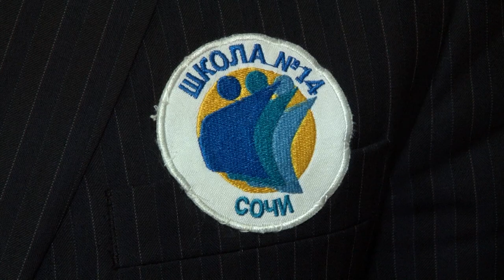Урок мужества для сочинских школьников провел Герой России. Новости Эфкате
«Воинский долг — честь и судьба». В Сочи сегодня в рамках краевого патриотического месячника прошли уроки мужества. В 14-ой школе в Завокзальном районе сегодня встречали высокого гостя — Героя России Павла Сюткина. Кстати, ветеран Великой Отечественной — частый гость в этой школе.

Павел Сюткин - почетный и самый желанный гость в 14-ой школе. Пример для каждого, говорят школьники. Павел Сюткин любил акробатику и даже мечтал стать цирковым артистом, но ушел на фронт добровольцем в 42-ом и прошел путь от Брянщины до Восточной Пруссии. Пять раз горел в бронемашине, пережил ранения и контузию.